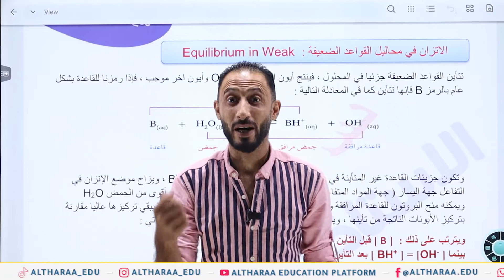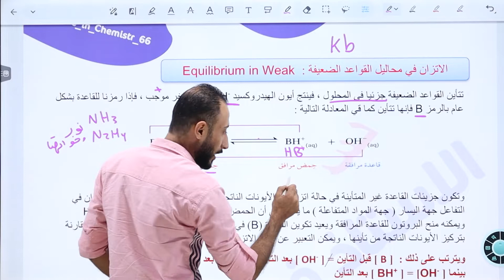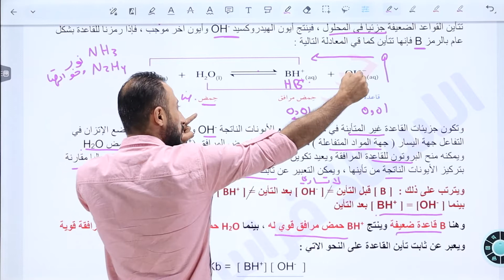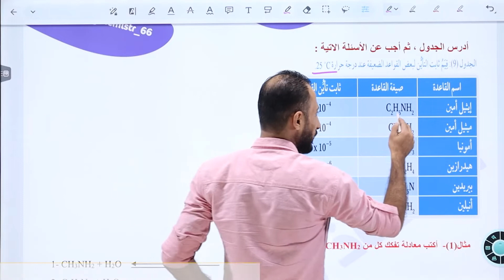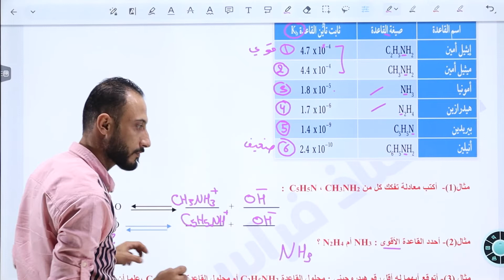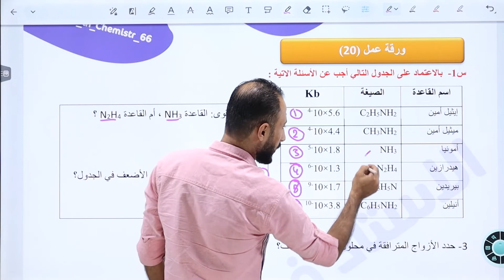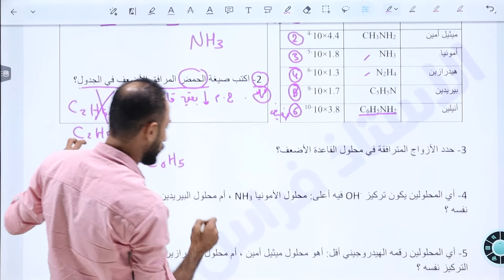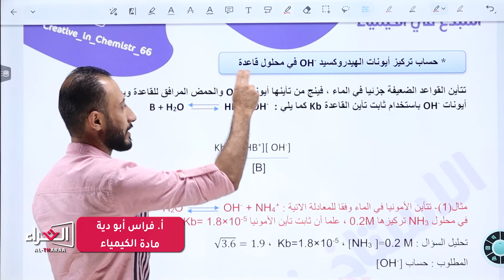أ. فراس أبو دية - الاتزان في محاليل القواعد الضعيفة 1